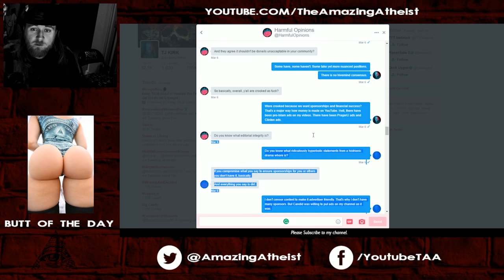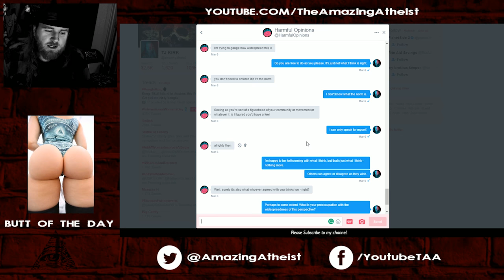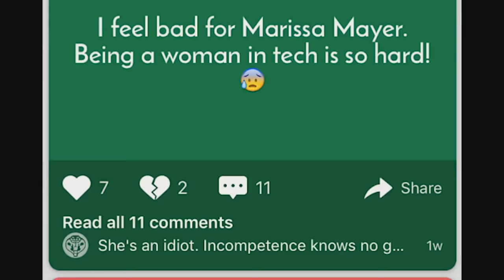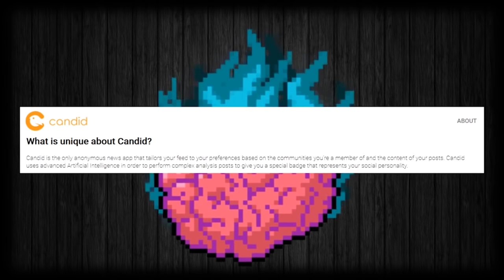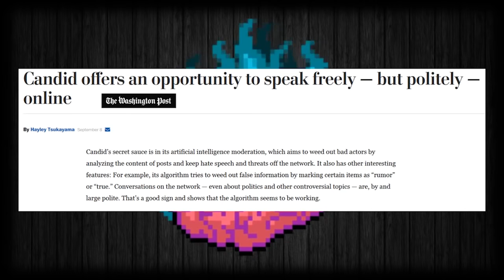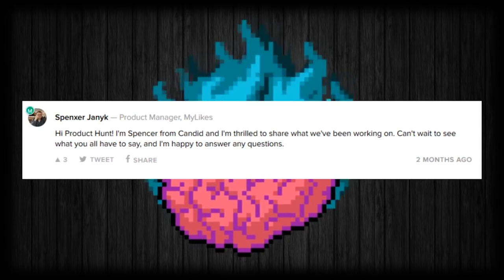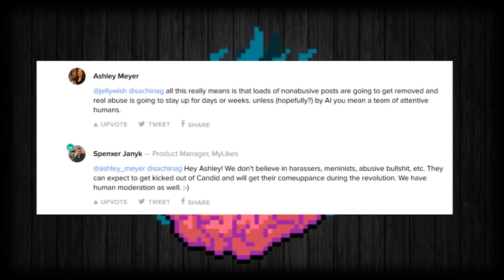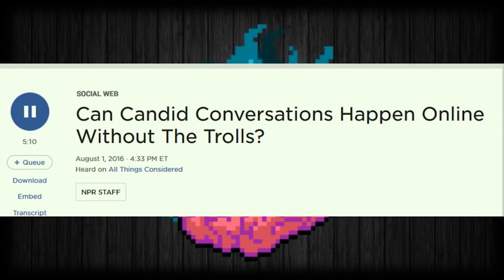YouTube Shilling and Editorial Integrity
With thanks to Scott Kirk.